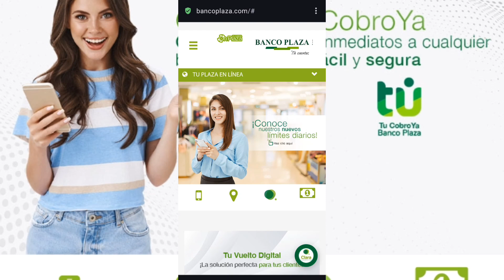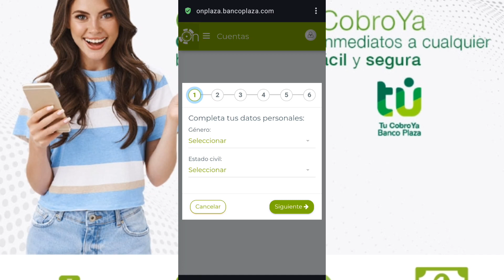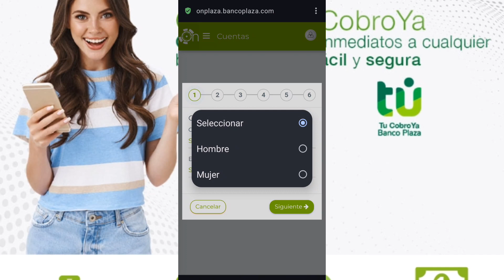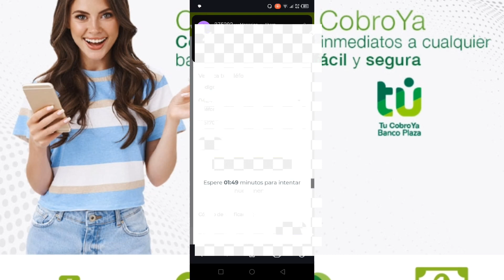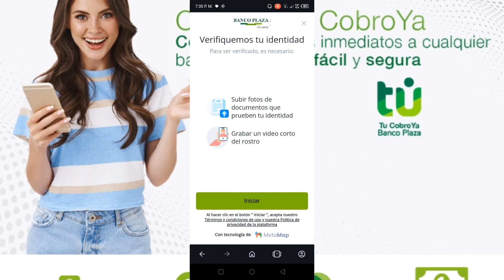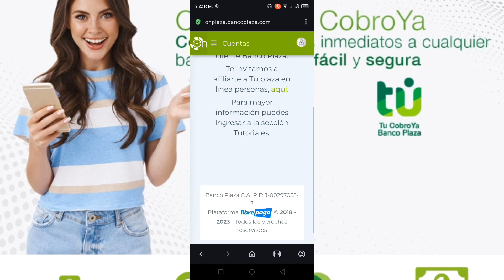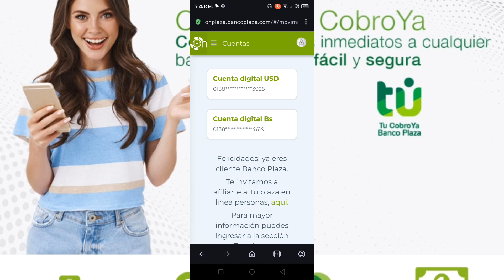Como aperturar cuenta en Banco Plaza 100% digital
hola en este video te enseñamos a como aperturar cuenta bancaria en Banco Plaza desde casa 100% digital sin necesidad de ir al banco y solo con tu celular de identidad 👍

♥️♥️Gana 100$ solo registrando tu canal de Youtube en gleev y 5$ adicional por cada registro. 🤝😎 te animas es gratis😊